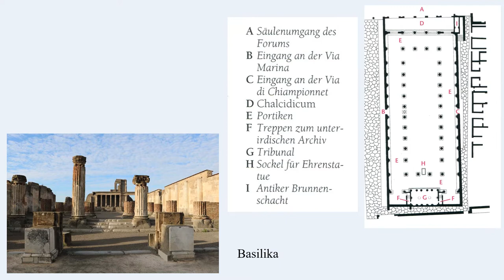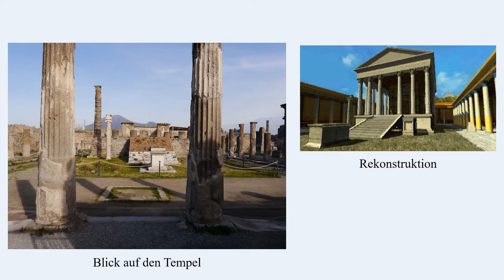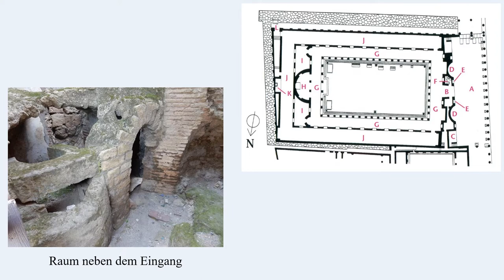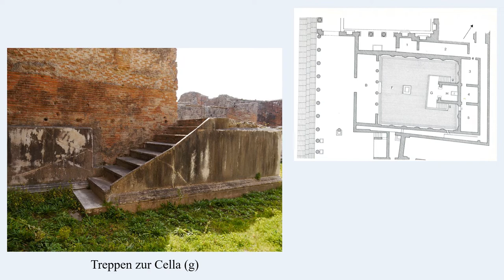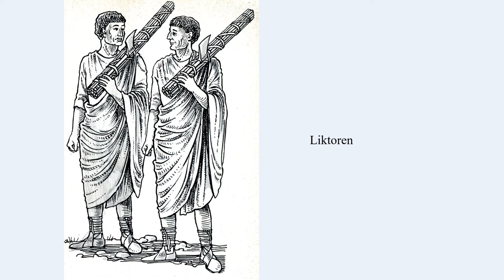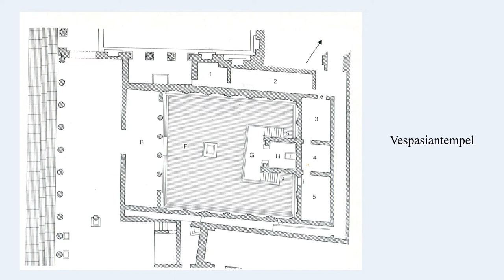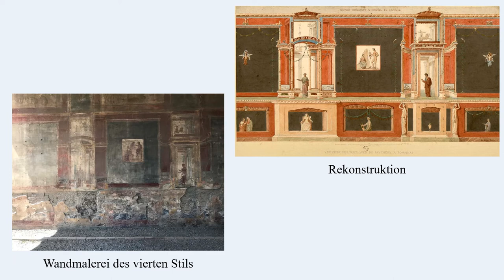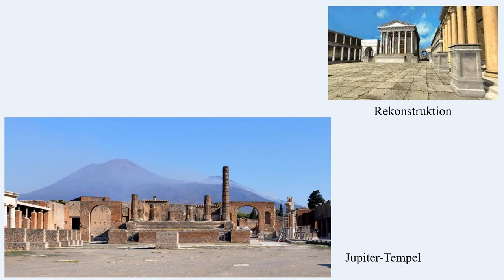Pompeji - Rundgang 1 - Forum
arc [inside – der Kanal für Architektur – und Stadtgeschichte
Wir bieten kurzweilige Stadtgeschichte, berichten von interessanten Persönlichkeiten und gestalten Besichtigungstouren in historischen Gebäuden – der ideale Reisebegleiter!

Kapitel
0:00  Einführung
2:25  Städtische Verwaltungsgebäude
3:27  Basilika
6:01  Apollo-Tempel
9:26  Eumachia
13:41  Vespasian-Tempel
17:44  Laren-Heiligtum
18:14  Macellum
23:55  Jupiter-Tempel

Quellenangaben (u.a.):
Salvatore Ciro Nappo: Pompeji, Köln 2004
Sergio Rinaldi Tufi: Alltagsleben in Pompeji, Berlin 2006
Filippo Coarelli (Hrsg.): Lübbes archäologischer Führer Pompeji, Bergisch Gladbach 1979
Eugenio L Rocca, Mariette de Vos Raaijmakers, Arnold de Vos: Pompeji Archäologischer Führer, Bergisch Gladbach 1990